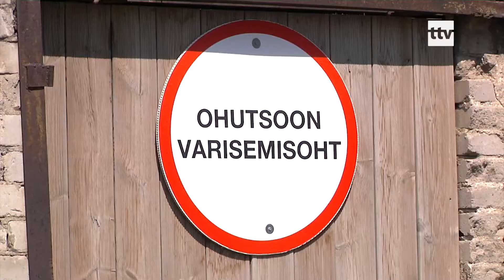14.09.2020 - Lammutustoetust saavad nüüd ka eraisikud ja firmad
Valitsus laiendas lammutustoetuse jagamist ka firmadele ja eraisikutele. Kevadel andis valitsus erakorralise meetmena toetust vanade. ajale jalgu jäänud hoonete lammutamiseks. Tuge pakuti esialgu aga ainult kohalikele omavalitsustele. Viiest miljonist selleks eraldatud rahast on paraku vähem kui kolmandik kasutatud, seepärast oligi vajalik toetusesaajate ringi laiendada.